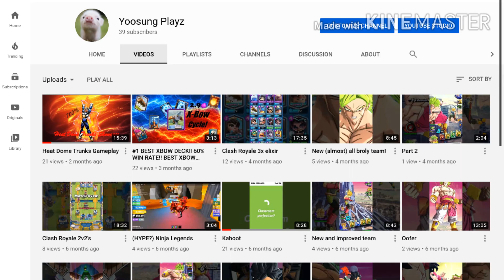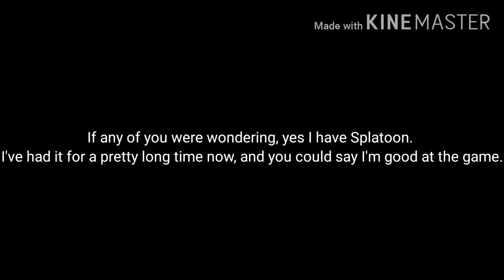Bullying λlphαBree in Splatoon 2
This is my first Splatoon video, I had Splatoon for a very long time but I never really could record it.

(If I missed any credits to those people as well)